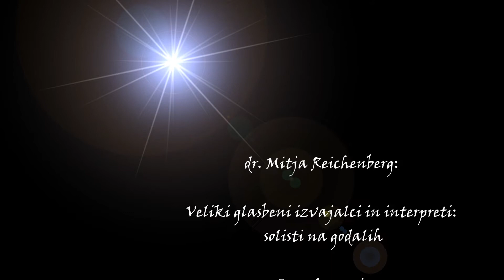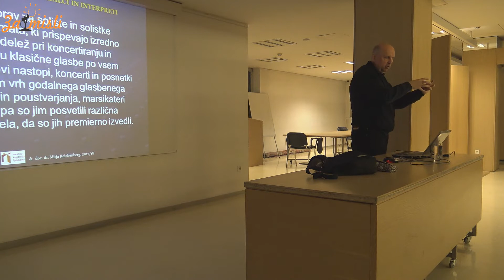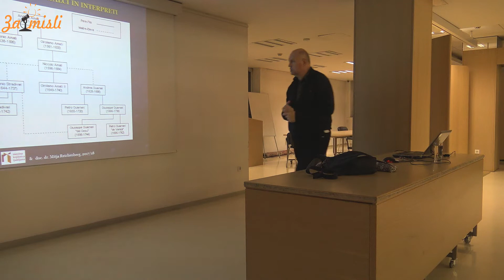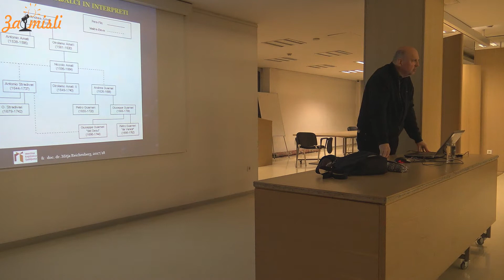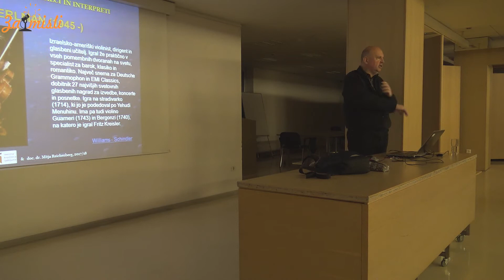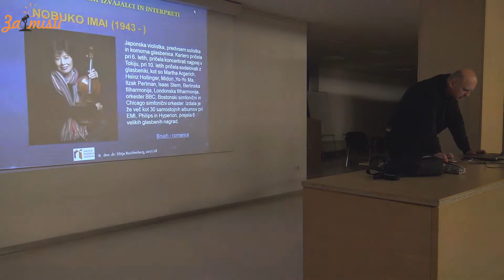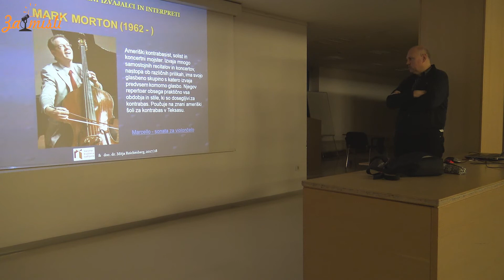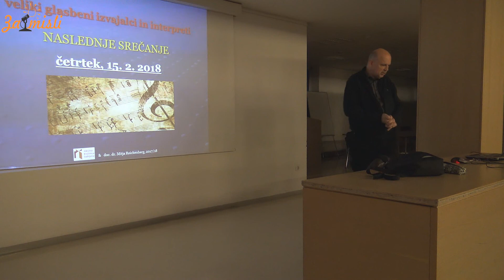dr. Mitja Reichenberg - Solisti na godalih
Kot prvim na področju inštrumentalne glasbe smo prisluhnili godalom. Ker gre dejansko za veliko družino, od violin in viol do violončelov in kontrabasov, smo izluščili le tiste naj-boljše in naj-bolj znane. Pri violini ne smemo prezreti imen, kot so Isaac Stern, Itzhak Perlman, David Oistrakh, Anne-Sophie Mutter, Viktoria Mullova, Yehudi Menuhin, … Med violisti so Lionel Tertis, William Primrose, Nobuko Imai, … Za violončelo moramo omeniti imena Yo-Yo Ma, Mstislav Rostropovič, Pablo Casals, …, pri kontrabasih pa Joëlle Léandre, Orin O'Brien, Gary Karr, …